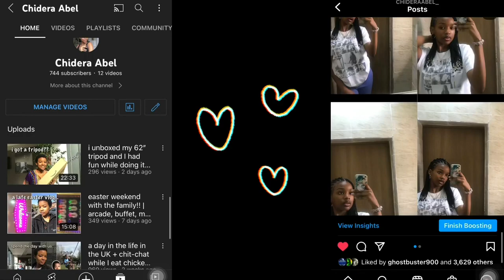teaching my british brother NIGERIAN SLANGS!! *funny* | Chidera Abel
Hiiii :)))
You already know what to dooooo
Can’t wait for a thousand subs 🥺

T-shirt: @naijanation on instagram!

capcut
phonto (thumbnail)
iphone 7

~sub count~
998 people with great taste🤍

byeee